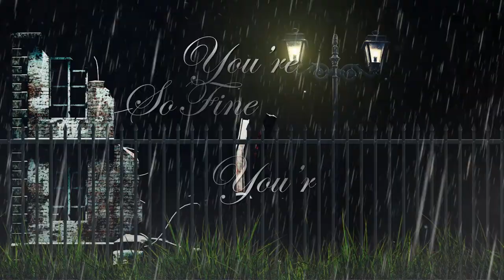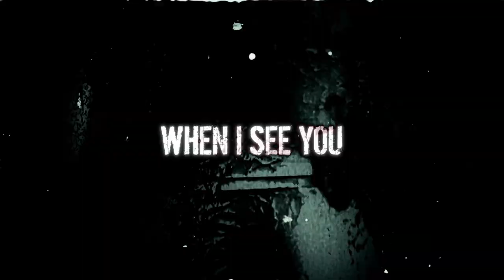Give Me All Your Love Tonight - Max & The Jellied Eels Inc. Official Lyric Video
Song: Give Me All Your Love Tonight
Album: Behind The Wall
Band: Max & The Jellied Eels Inc.

Official lyric video with the song from our new 2023 album "Behind The Wall". Special thanks to a beautifull Millwall fan Ruby - Rose Stanley McGee and her father, also a Millwall fan, Mitchel Tricksta McGee for taking part in the footage! Millwall Everywhere!